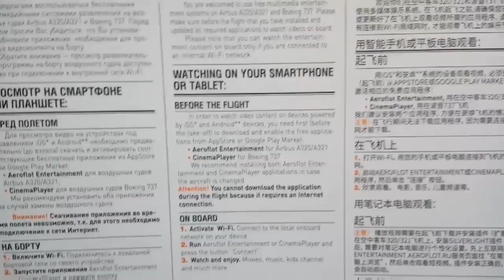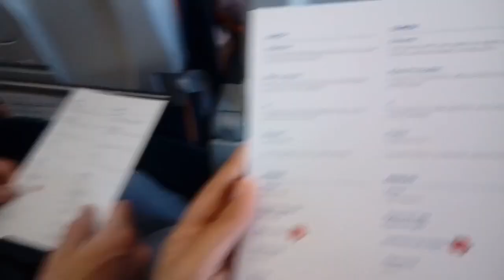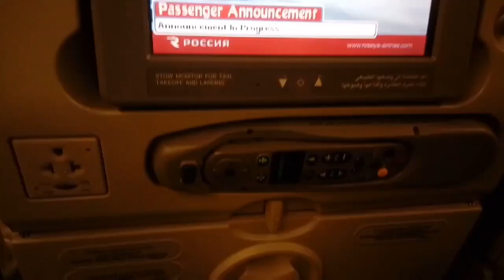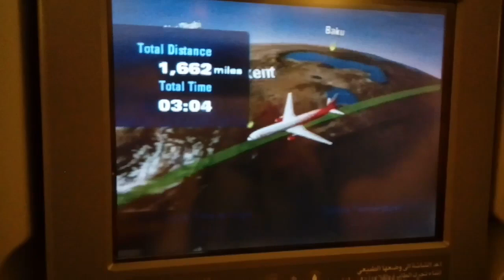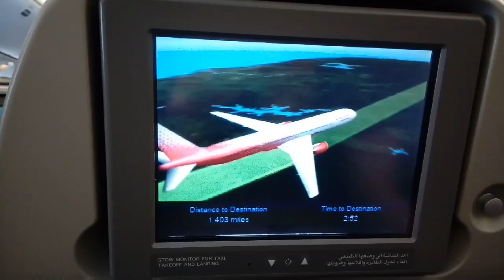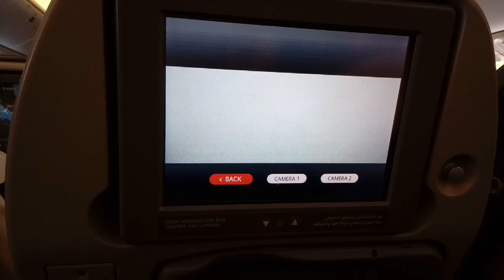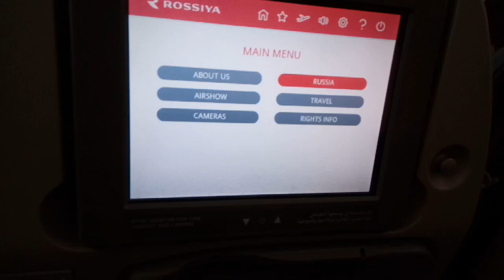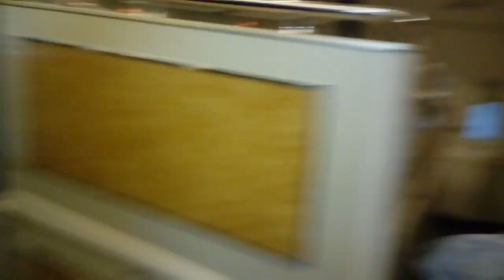ALICANTE - MOSCOW - DENPASAR 19 hours AEROFLOT ROSSIYA Review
Flight Report
AEROFLOT Alicante (Spain) - Moscow (Rusia)
ROSSIYA Moscow - Denpasar (Bali)

Review.. YES or NO?